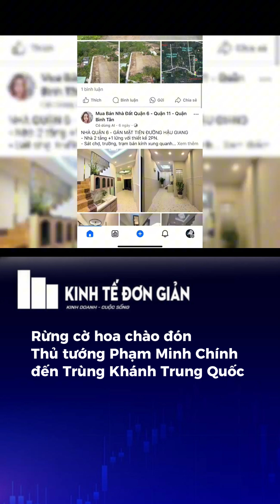TỔNG BÍ THƯ TÔ LÂM KHÔNG ĐỂ XẢY RA LỢI ÍCH NHÓM KHÔNG ĐẨY KHÓ KHĂN CHODÂN DOANH NGHIỆP#news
kinhtedongianofficial
KINH DOANH - CUỘC SỐNG
Fanpage :